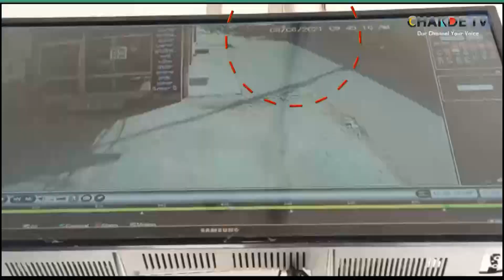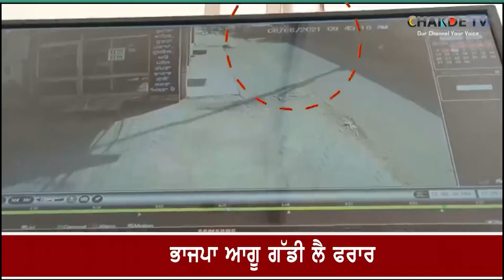Chakde Tv News Bulletin । ਅੱਜ ਦੀਆਂ ਵੱਡੀਆਂ 'ਤੇ ਤਾਜ਼ਾ ਖ਼ਬਰਾਂ । 09 ਜੂਨ 2021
ਨਵਜੋਤ ਸਿੱਧੂ ਹੋ ਸਕਦੇ ਨੇ ਪੰਜਾਬ ਦੇ ਉਪ ਮੁੱਖ ਮੰਤਰੀ. ਕਾਂਗਰਸ ‘ਚ ਵੱਡਾ ਫੇਰਬਦਲ ਹੋਣ ਦੇ ਆਸਾਰ.
ਭਾਜਪਾ ਆਗੂ ਦੀ ਗੱਡੀ ਨੂੰ ਕਿਸਾਨਾਂ ਪਾਇਆ ਘੇਰਾ...ਭਾਜਪਾ ਆਗੂ ਨੇ ਕਿਸਾਨਾਂ ‘ਤੇ ਗੱਡੀ ਚੜਾਉਣ ਦੀ ਕੀਤੀ ਕੋਸ਼ਿਸ਼.
ਖੇਤਬਾੜੀ ਮੰਤਰੀ ਨਰਿੰਦਰ ਤੋਮਰ ਦਾ ਵੱਡਾ ਬਿਆਨ. ਕਿਸਾਨਾਂ ਨਾਲ ਮਿਟਿੰਗ ਲਈ ਰੱਖੀ ਖੇਤਬਾੜੀ ਮੰਤਰੀ ਨੇ ਸ਼ਰਤ .
ਕੈਪਟਨ ਨੂੰ ਫਰੀਆਦ ਕਰਨ ਵਾਲੇ ਡੀਐਸਪੀ ਤੋੜਿਆ ਦਮ. ਸਰਕਾਰੀ ਤੰਤਰ ਸਣੇ ਸਿਸਟਮ ਨੂੰ ਡੀਐਸਪੀ ਦੇ ਆਖਰੀ ਵੀਡੀਓ ਕੀਤਾ ਬੇਨਕਾਬ.
ਪੰਜਾਬ ਪੁਲਿਸ ਹੋਈ ਬੇਨਕਾਬ. ਵਰਦੀ ਦੇ ਫਤੂਰ ‘ਚ ਮੀਡੀਆ ਨਾਲ ਕੀਤੀ ਬਦਸਲੂਕੀ.